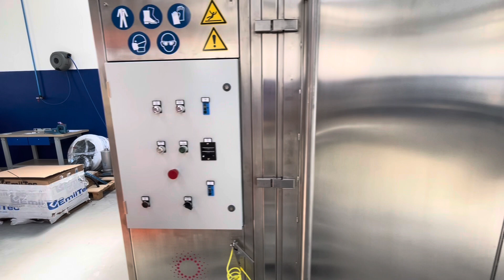BascaDrums S30-40 - Drums solvent cleaner with solvent reclaimer